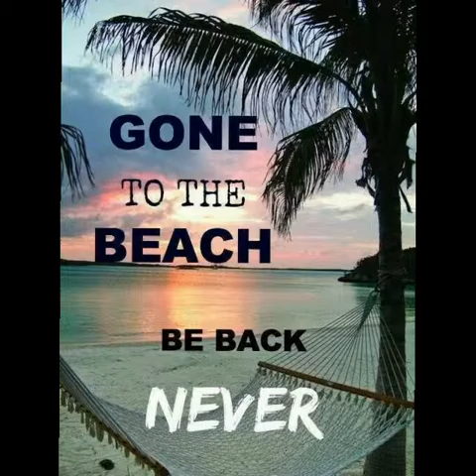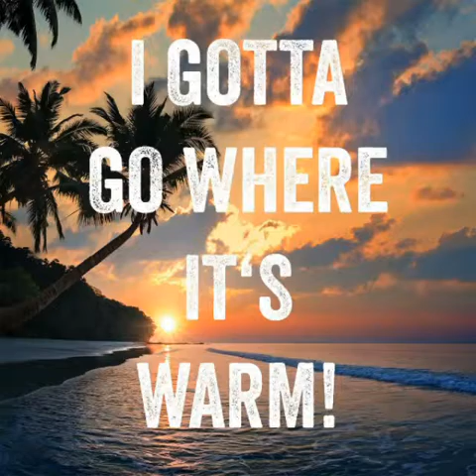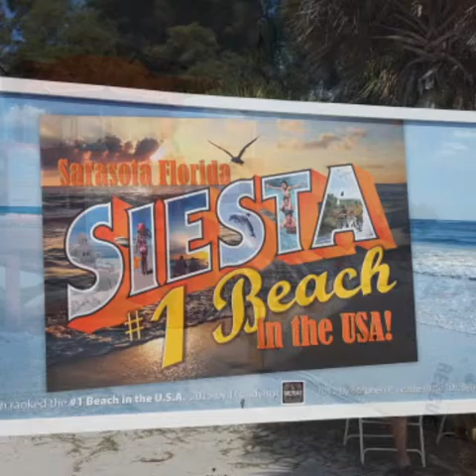"Piña Colada in A Pint Glass"- Gaelic Storm